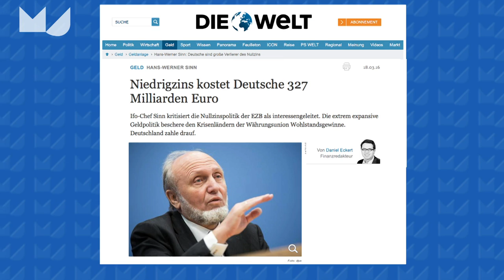Harrie Verbon over Draghi en de spaarberg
Mario Draghi wordt verweten op de stoel van de politici te zitten maar het beleid van Draghi bewijst dat er binnen de EU niemand is die de economie los kan trekken stelt Harrie Verbon, hoogleraar Openbare Financiën Tilburg University.
De enorme spaarberg in Nederland en Duitsland wordt alleen maar groter omdat er meer wordt geproduceerd dan geconsumeerd, wat we sparen wordt belegd in landen waar minder wordt gespaard als  de Zuid-Europese landen en zo blijft de rente laag.
De Europese Unie met haar begrotingsregels zorgt er voor dat overheden te weinig besteden, rijke landen als Nederland, Duitsland en Finland moeten een hoger begrotingstekort krijgen om zo meer te stimuleren en de economie los te trekken.
Het Verdrag van Maastricht is prima in normale tijden maar moet flexibeler zijn in slechte economische tijden.